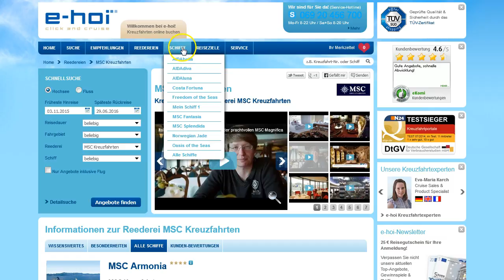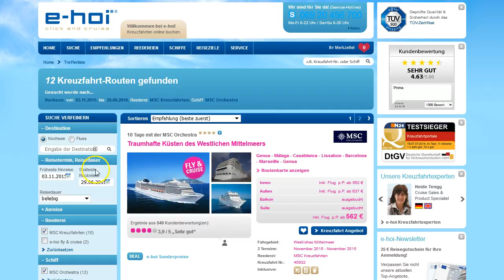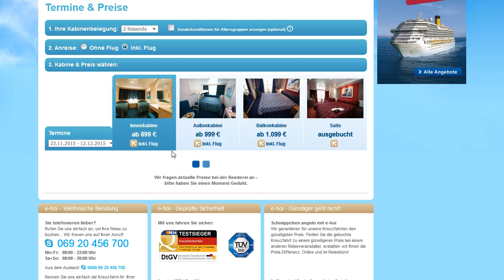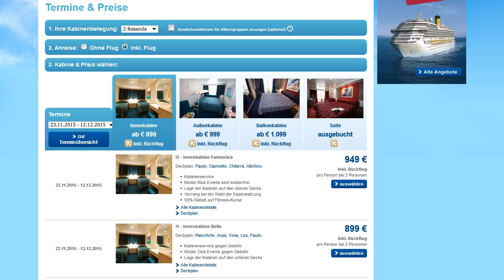MSC Orchestra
Msc Orchestra klingt fast schon wie Musik und wie könnte es auch anders sein den die MSC Orchestra gehört schließlich zu MSC Kreuzfahrten und die hat Ihr Wurzeln im schönen Genf bzw. der italienische Flair schlägt, schon bei der Namensgebung einfach durch. Nicht umsonst heißen die Schwesterschiffe MSC Musica du MSC Poesia. Nachfolgend habe ich Ihnen zu der MSC Orchestra viele Informationen zusammengestellt. Soviel vor weg, wenn Ihre Wahl auf die MSC Orchestra fällt ist das mit Sicherheit nicht die schlechteste Wahl. Denn bei der Ausstattung lässt die MSC Orchestra definitiv keine Wünsche offen. Egal ob Sie als Sonnenhungriger Gast sich auf dem riesigen Sonnendeck rund um die Poolanlage erholen oder einfach nur das kühle Nass genießen.
Bevor ich jetzt auf die weiteren Vorzüge und Annehmlichkeiten der MSC Orchestra eingehe, hier einmal einen ersten Eindruck von dem Schiff:
Da eine Kreuzfahrt ja auch immer etwas mit der Angst vor den Kalorien zu tun hat  werden für die sportlich Aktiven ein modern ausgestattetes Fitnesscenter sowie auf dem Tennis- und Basketballplatz ausreichend Platz angeboten.
Für diejenigen die es mehr mit dem Verwöhnen haben gibt es einen großzügig angelegten Wellnessbereich mit einem riesigen Angebot an Massagen, einer Sauna und einem Dampfbad zur Entspannung.
Wie auf allen Schiffen der MSC Flotte erwartet einem auf der MSC Orchestra einzigartige kulinarische Genüsse in den verschiedenen Restaurants an Bord. Nette kleinere Bars laden einen ein, seine Seele nach einem schönen Tag einfach baumeln zu lassen und den Blick über die unendliche Weite der See zu genießen.
Wenn es dann mit der Entspannung genug ist – ruft das quirlige Leben im Kasino, oder sie schauen sich in dem riesigen Theater spektakuläre Shows an. Aber auch das Tanzbein kann man in der Diskothek schwingen und so den Tag mit purem Entertainment ausklingen lassen.
Die MSC Orchestra überzeugt mit ihrer ausgewogenen Kombination aus Geräumigkeit und Service und wird somit allen Ansprüchen gerecht.

Nun ich denke hier lässt sich sicher für jeden Geschmack und jeden Geldbeutel etwas finden. Beim Thema Geldbeutel steht jetzt auch das Thema Reiseruten an, und hier die Frage welche Destinationen kann man mit der MSC Orchestra ansteuern.
Wie bei fast allen größeren Kreuzfahrtschiffen ist das Mittelmeer, der Atlantik und die Karibik fest im Programm und wechselt sich ständig ab. Wenn sie sich die Reiserouten und Angebote einmal anschaue möchten finden Sie hier die Routen und Reisen mit der MSC Orchestra aber auch für die restliche MSC Flotte und aller Destinationen:
• MSC Armonia
• MSC Divina
• MSC Fantasia
• MSC Lirica
• MSC Magnifica
• MSC Musica
• MSC Opera
• MSC Poesia
• MSC Preziosa
• MSC Sinfonia
• MSC Splendida
Mit dieser Auswahl kann man eigentlich in jeden Winkel dieser Welt mit der MSC Flotte gelangen kann.
Aber auch die MSC Orchestra war schon in weiteren Gefilden wie Sydney oder Singapur.
Sie sehen also die Welt steht Ihnen offen…
Was gibt es jetzt noch zu sagen über MSC Kreuzfahrten?
Zum zweiten Mal wurde MSC Kreuzfahrten als einer der drei besten Kreuzfahrtanbieter in Deutschland für seine hervorragende Kundenfreundlichkeit und Servicequalität ausgezeichnet. Insgesamt bewerteten die Verbraucher zehn Kreuzfahrtunternehmen, MSC landete wie im Vorjahr auf Platz 2. Und somit auch die MSC Orchestra
Der Deutsche Fairness-Preis wird vom Deutschen Institut für Service-Qualität in Kooperation mit dem Nachrichtensender n-tv verliehen. Ausgezeichnet werden die aus Kundensicht fairsten Unternehmen. Im Mittelpunkt stehen dabei die Bereiche Preis-Leistungs-Verhältnis, Zuverlässigkeit und Transparenz.
Ich denke bzw. bin überzeugt, dass das alles für sich spricht. Also müssen sie jetzt nur noch Ihren nächsten Urlaub planen und einen entspannenden Urlaub verbringen auf der MSC Orchestra
Autor von MSC Orchestra